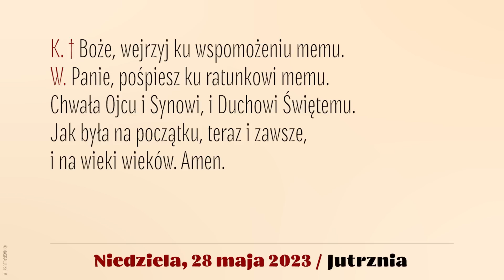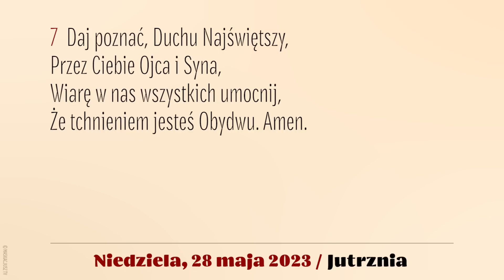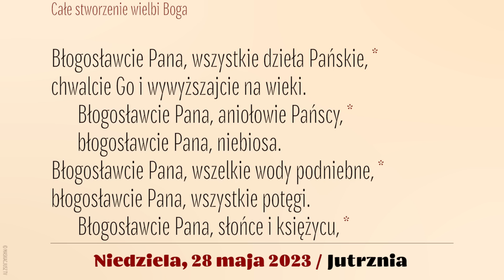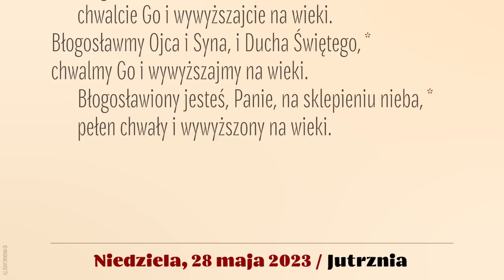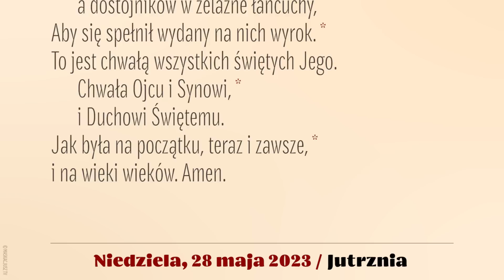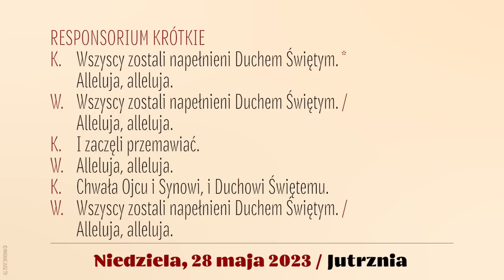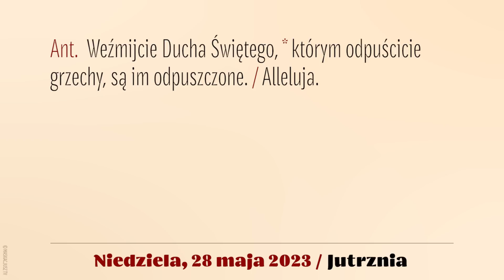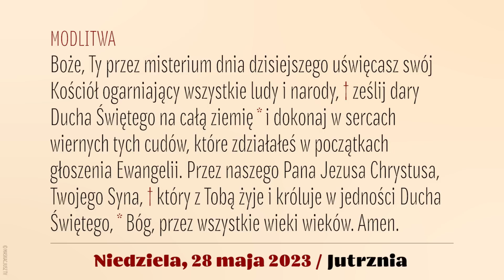Jutrznia | 28 maja 2023 | Zesłanie Ducha Świętego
Brewiarz | Jutrznia
28 maja 2023
Uroczystość Zesłania Ducha Świętego

Śpiew: Rafał Maciejewski
Lektor: Łukasz Głowacki
Montaż: Maskacjusz TV